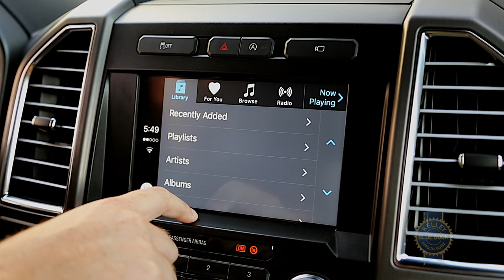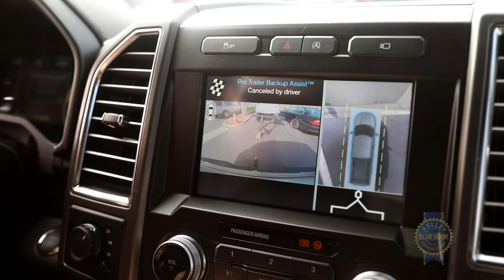Pickup Truck - 2017 KBB.com Best Buys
Kelley Blue Book's Best Buys of 2017 overview for the Pickup Truck.category.

Kelley Blue Book is your source for new car reviews, auto show coverage, features, and comparison tests.